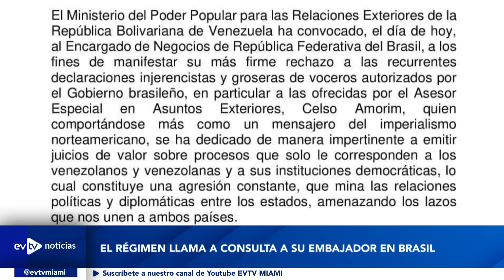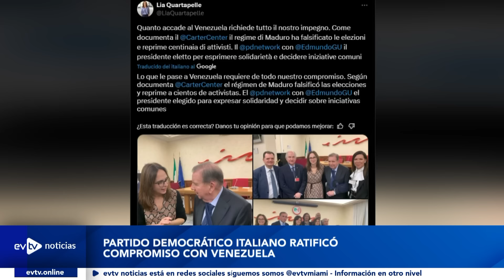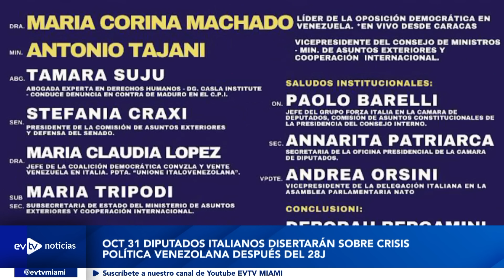SIGUE PELEÁNDOSE CON EL MUNDO | EvtvNoticias Tarde | evtv | 10/30/24 1/3